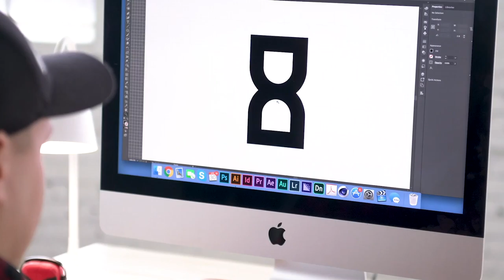Our Mission - HELPY Media